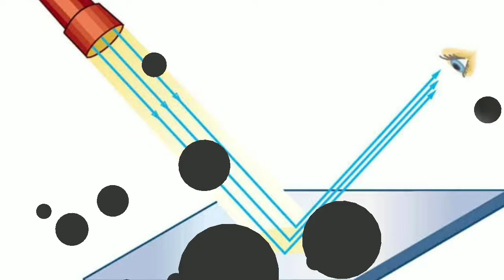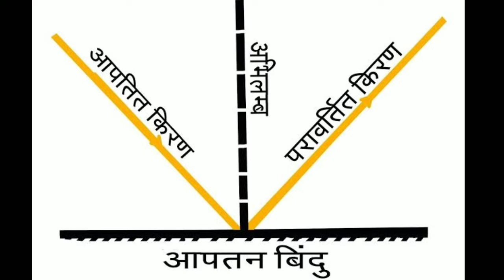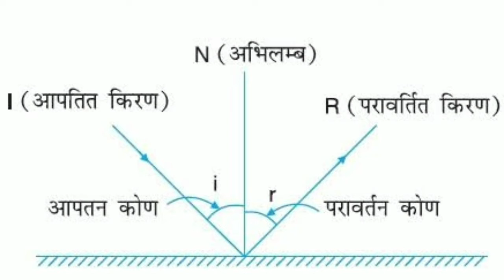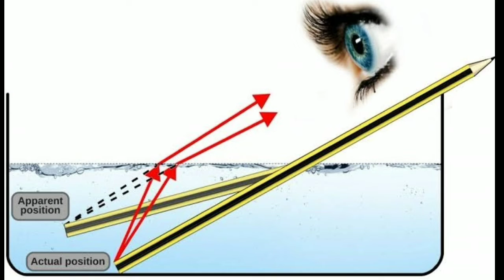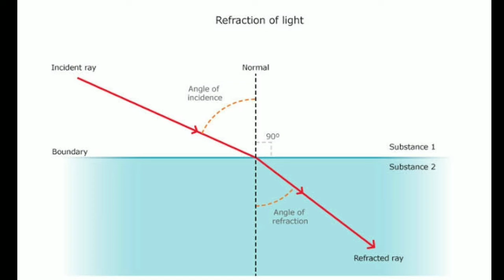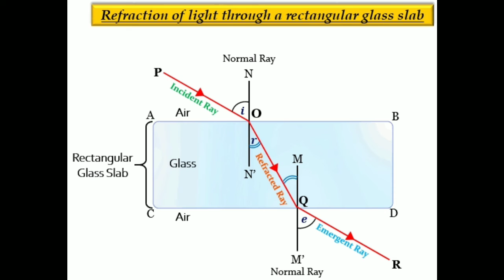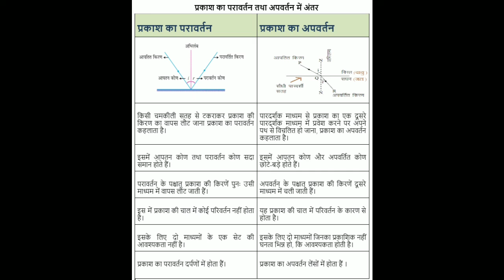प्रकाश का परावर्तन तथा अपवर्तन | Refraction & Refraction of light || परावर्तन तथा अपवर्तन के नियम